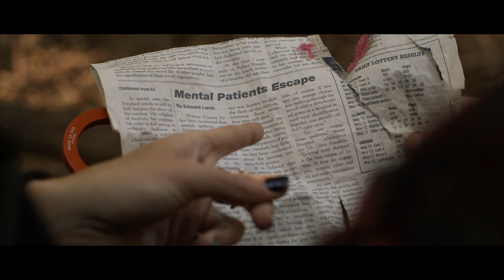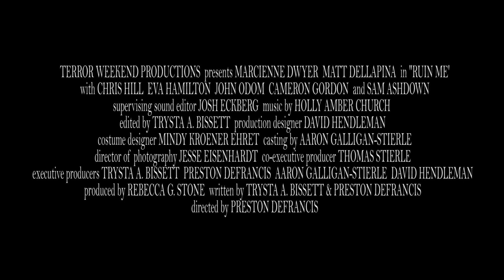RUIN ME Horror Movie (2017) Official Trailer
Alexandra reluctantly tags along for Slasher Sleepout, an extreme event that is part camping trip, part haunted house, and part escape room. But when the fun turns deadly, Alex has to play the game if she wants to make it out alive.

Directed by Preston DeFrancis
Written by Trysta A. Bissett & Preston DeFrancis
Produced by Rebecca G. Stone
Executive Producers: Trysta A. Bissett, Preston DeFrancis, Aaron Galligan-Stierle, and David Hendleman

Starring Marcienne Dwyer, Matt Dellapina, Chris Hill, Eva Hamilton, John Odom, Cameron Gordon, and Sam Ashdown